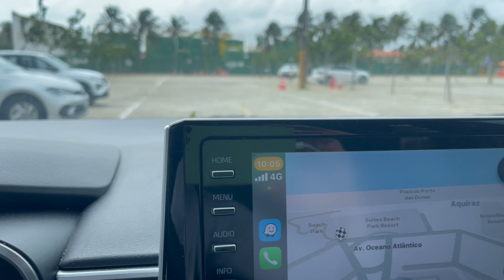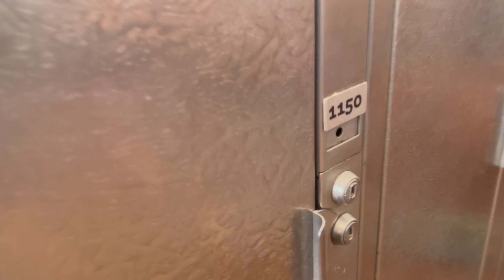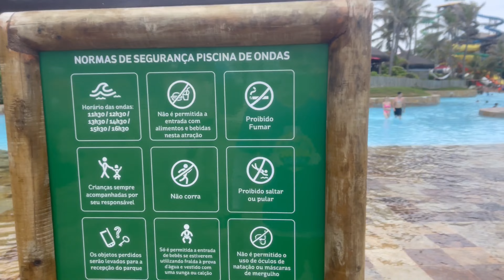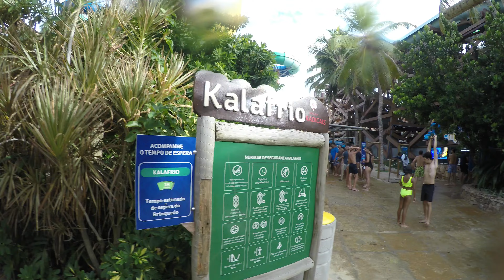24 HORAS no BEACH PARK 2024 - CONHEÇA TUDO do INSANO ao BANHEIRO 💧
🔴COMPARTILHE

Hoje vamos numa aventura no BEACH PARQUE em Fortaleza, vamos conhecer tudo, valores, todas as atrações, lanchonete, comida, banheiros, enfim, tudo que o BEACH PARQUE pode oferecer.
Serão 24 HORAS brincando e se divertindo.